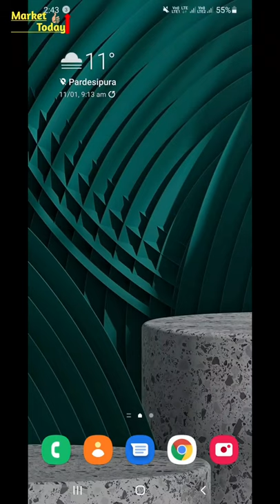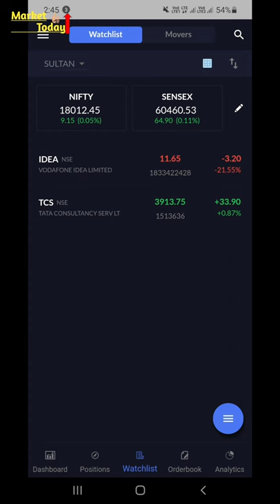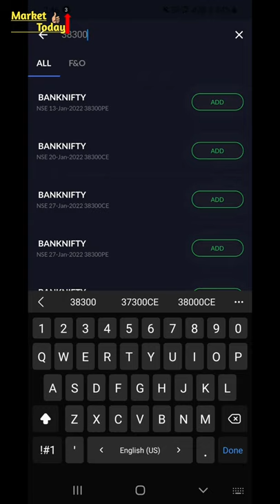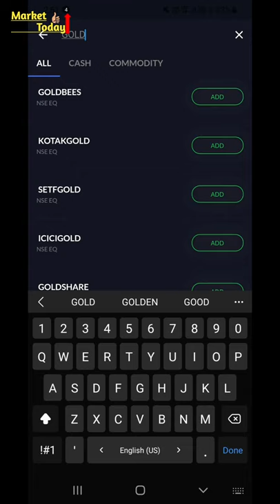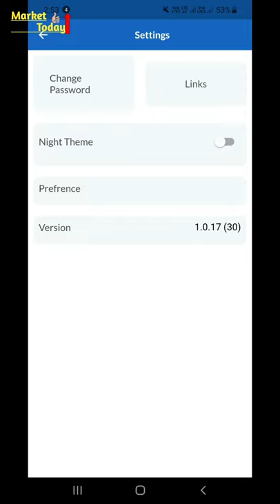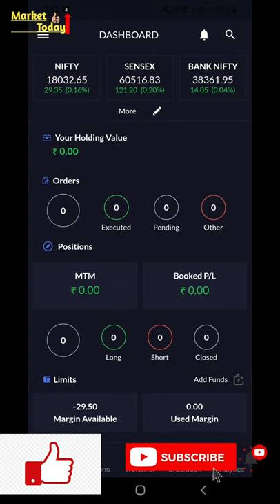PROFITMART मोबाइल एप से कैसे watchlist एड करे और script एड करे..??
इस विडिओ मे हम जानेगे कि PROFITMART MOBILE  app से कैसे watchlist बनाएंगे और script कैसे add करेंग..?